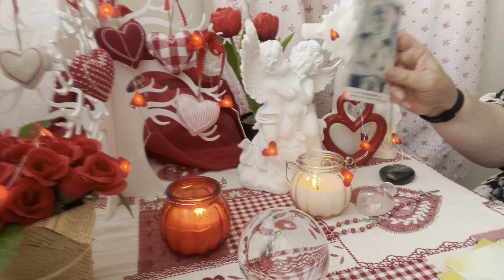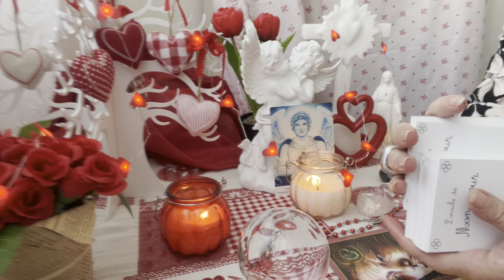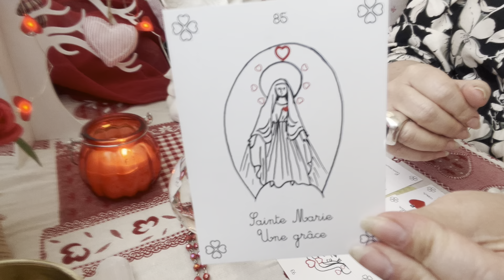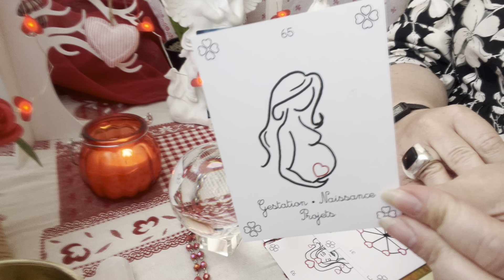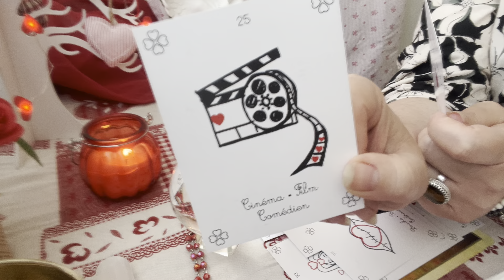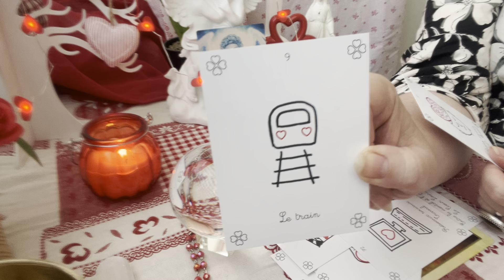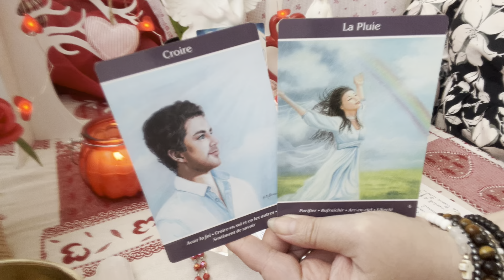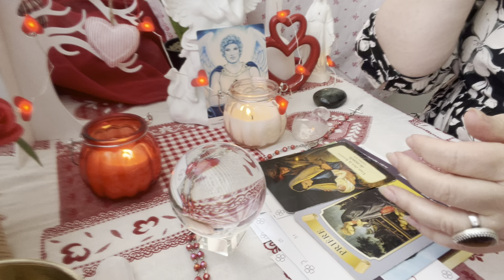Tirage sentimental intemporel ♥️💋Il rêve de vous embrasser 💋♥️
Les oracles utilisés :

- Le tarot Witchycauldron
- Tarot Cosmique de Norbert Lösche
- Tarot Psychique de John Holland
- L’oracle du Quantique de Sandra Anne Taylor
- L’oracle du temple des étoiles de Suzy Cherub
- L’oracle des vertus du cœur
- Le tarot de la loi d’attraction
- Cartes divinatoires des maîtres Ascensionnés de Doreen Virtue
- L’oracle des portes bonheur de Sylvie Lavoie et Gabriel Sanchez
- Le petit oracle Love connexion de Ludivine Labbé & Whitney Agui
- Power of Love de Julia Saric
- Reliance entre terre & ciel de Adélia Nollet
- L’oracle de la rose de Rebecca Campbell
- Tarot des animaux de Doreen Virtue
- L’oracle des amoureuses de Daisy Bodin & Julie Bodin
- Messages des nombres de Delphine Ragon
- Messages d’amour de Lorelène Fantino
- Le portail de Lumière de Kyle Gray
- L’oracle la vie est belle

Merci beaucoup 🙏🏻

Angel ✨⭐️

Pour m’envoyer vos intentions de prières ou m’écrire ✉️:

BP 44
14440 Douvres la Délivrande cedex

Nouveau 🚨
Compte TikTok

Nouveau 🚨
Compte Instagram ⭐️